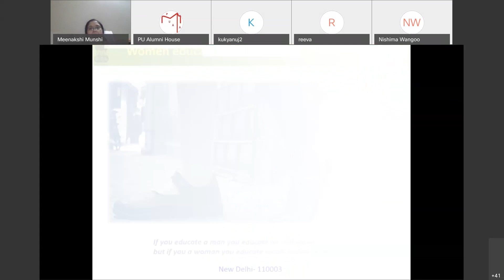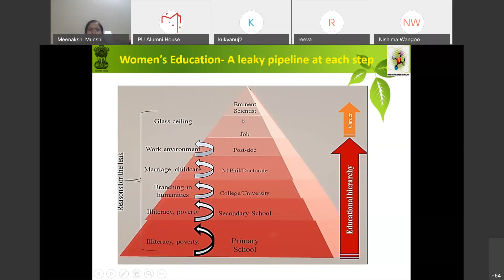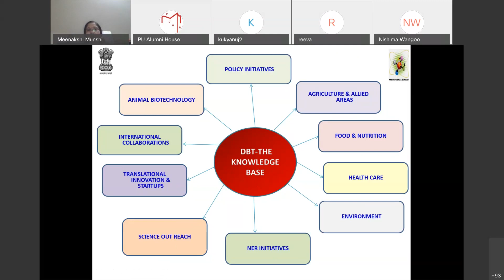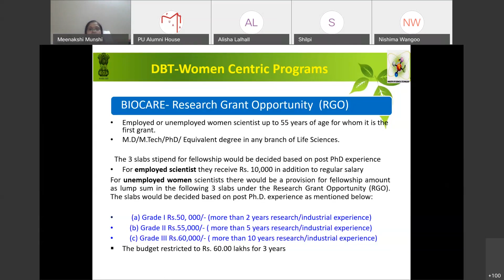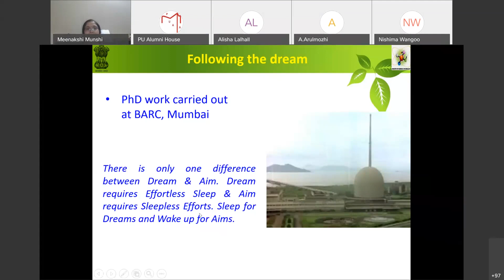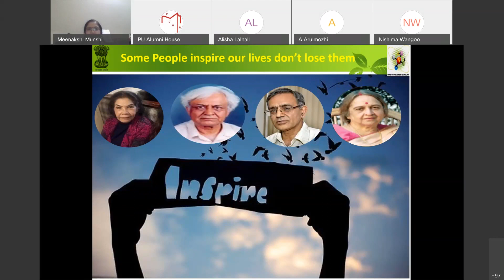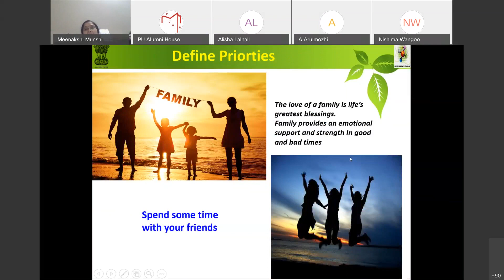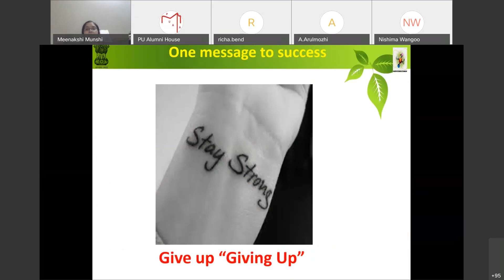Women In Science 20201017 0530 1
This is a very inspiring and motivating lecture titled 'Essence of being a Woman Scientist & Lessons Learnt' by Dr. Meenakshi Munshi, Scientist G, Head-HRD, DBT, Ministry of Science and Technology.